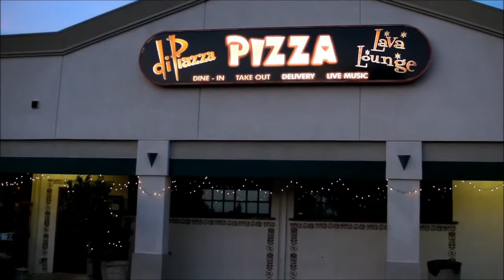dipiazza plug w ron music